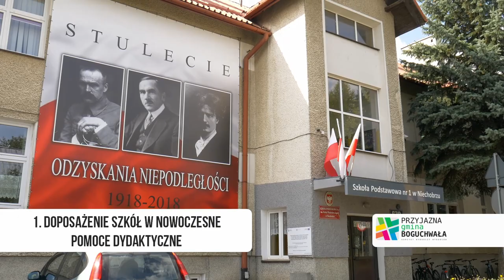Program KWW Przyjazna Gmina Boguchwała - część 1 Wstęp i edukacja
Prezentujemy nasz program wyborczy. W pierwszej części pokazujemy główne obszary programu oraz omawiamy punkt dotyczący edukacji.

Występują:

1. Iwona Pezdan-Ślisz,

2. Katarzyna Warchoł,

3. Natalia Sitek,

4. Marek Cisek,

5. Wiesław Kąkol.